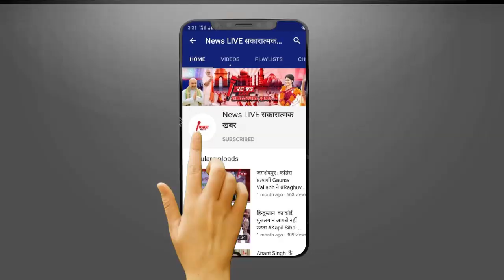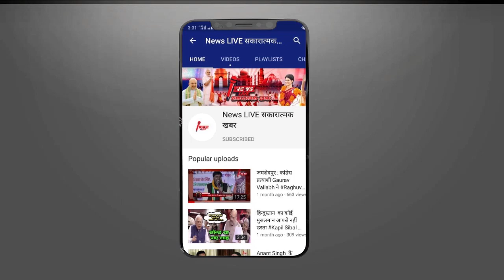Bihar ELECTION : RJD के 3 MLA के निष्कासन से चुनाव में क्या पड़ेगा असर ! समझे जातिगत समीकरण !NEWSLIVE